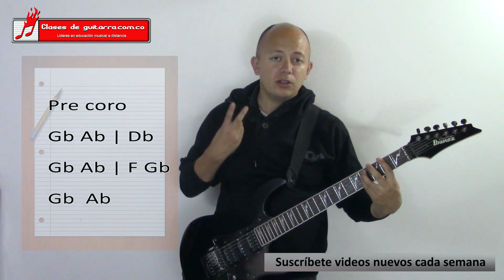Saturday Night - Misfits Como tocar en guitarra acordes, ritmo y análisis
En este tutorial veremos cómo tocar Saturday Night de Misfits. Puedes descargar el PDF desde este link:

En las últimas lecciones del canal hemos hablado acerca de las métricas, acerca de los compases, hemos visto cómo funciona un sistema binario y uno ternario, como se diferencian en cuanto a sonoridad y distribución de las notas.

Hemos venido trabajando canciones que nos sean útiles para mostrar la sonoridad de cada uno de los sistemas, para entender cómo suena una canción cuando se hace en 4/4 o en 3/4 lo que siempre suele ser confuso para algunos.

Saturday Night de Misfits tiene una particularidad, es una canción que se entiende mejor dentro de un sistema de 12/8 que sobre un ternario de 3/4, la razón es la escritura, es más fácil trabajar la canción si llevamos dos tiempos subdivididos en tres que llevar el pulso en negras rápido.

 La razón por la cual es más cómoda la escritura en 12/8 es porque en la canción se sienten claramente cuatro pulsos para cada compás, pero cada uno de ellos está dividido en tres pulsos más rápidos, tomando las corcheas como valor de referencia es más fácil dividir un poco más en caso de que aparezcan figuras más rápidas.

 Si se trabaja sobre un sistema de 4/4 nos veríamos obligados a escribir todo en tresillo lo que dificultaría de manera importante la escritura en caso de que aparecieran figuras más rápidas.

Saturday Night de Misfits es una canción que tiene una particularidad adicional aparte del sistema de compás, es un tema que hace una modulación directa al repetirse, con esto buscaron darle variedad y movimiento a la canción evitando así que fuera monótona, este recurso también fue muy común en el pop de los años 80.

Espero esta clase para aprender a tocar Saturday Night de Misfits les haya sido de gran utilidad, recuerden que cualquier duda la pueden dejar en el espacio correspondiente en la lección.

Esta lista contiene las canciones de nuestro canal que fueron compuestas durante los años 90, aprenderás los acordes, el ritmo y haremos un análisis de la canción.